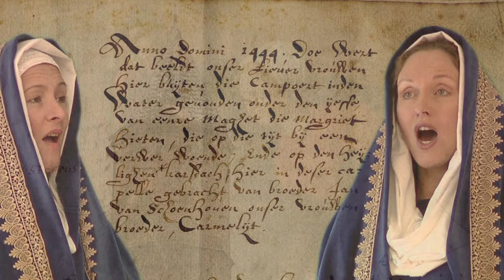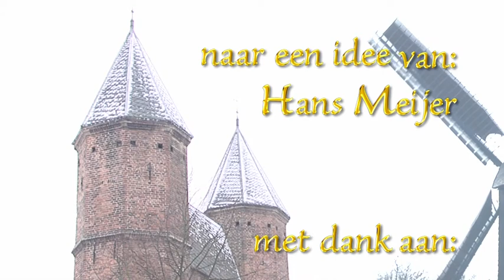The miraculous discovery of a statue of the Virgin and Child in Amersfoort 1444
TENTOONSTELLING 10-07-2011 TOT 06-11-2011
The miraculous discovery of a statue of the Virgin and Child, when in 1444, a young woman Geertgen Arents from Nykercken came to the town of Amersfoort to enter the Agnieten-Convent. Before passing through the town gate [Camp poort], she took a plain figurine of the Virgin and Child from her belongings and threw it in the water, because she was embarrassed to show the humble work to the sisters at the convent. A few weeks later, another woman, Griet Albert Ghisen, had three successive visions in which she was instructed to go to the canal by the town gate to rescue the Virgin Mary from the water. When she arrived there, the woman saw the discarded figurine lying under the ice which covered the flowing water. She fished it out and took it home with her. After she had told her story to the priest, the statue was taken to the Church of Our Lady of Amersfoort. Subsequently, various miracles attracted numerous pilgrims. Unfortunately, little is left of the miraculous figurine, making it difficult to describe or date it accurately. From what remains one can deduce that it was a very simple statue made of pipe clay.
A c.1525 panel painting, made for the church of Our Lady in Amersfoort, shows the miraculous discovery of the statuette in 1444, but the painter added a church tower, which was not finished until 1470, financed by the pilgrimage revenues.